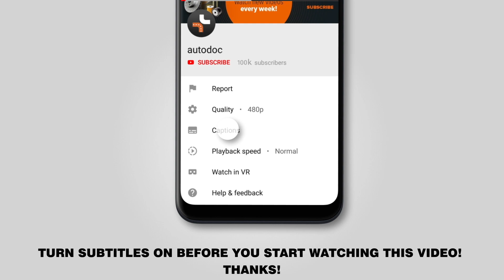Jak vyměnit olejový filtr na AUDI A3 1 (8L1) [NÁVOD AUTODOC]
Jak vyměnit olejový filtr na AUDI A3 1 (8L1) 1.8 Hatchback 1997 [NÁVOD AUTODOC]

Olejový filtr na autě AUDI A3 (8L) (09.1996–05.2003) / AUDI TT Coupe (8N) (10.1998–06.2006) / SEAT Leon I (1M, 1M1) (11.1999–06.2006) / SEAT Toledo II (1M, 1M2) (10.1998–05.2006) / SKODA Octavia I (1U) (09.1996–12.2010) autech je třeba vyměnit obvykle podle jedné a té samé procedury.

🔝 Top značky vyrábějící olejový filtr: BOSCH, MANN-FILTER, MAHLE ORIGINAL, STARK, MAPCO

🛠️ Nástroje, které budete potřebovat na výměnu olejový filtr a motorove oleje:
- nástrčný nástavec na olejový filtr 65/67-14f
- momentový klíč
- vana na vypouštění oleje
- trychtýř
- ručník z mikrovlákna